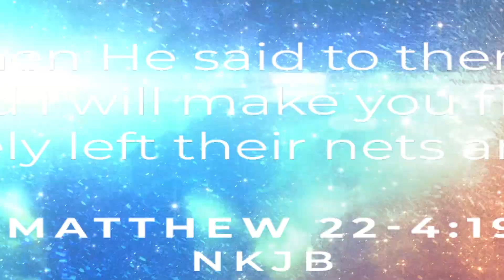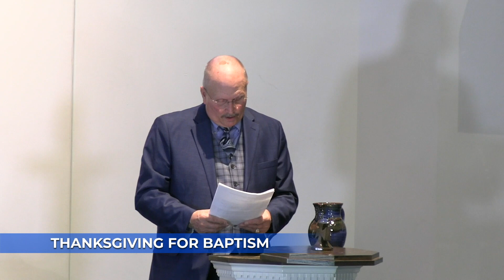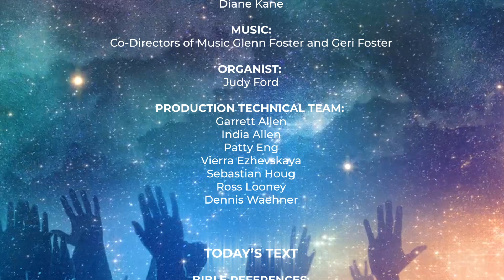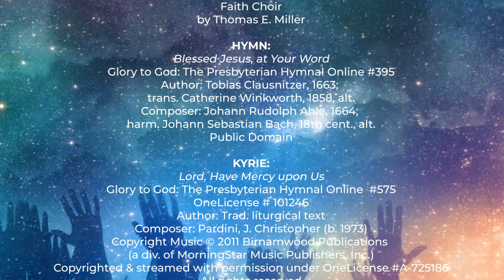WPC January 23, 2022: Ordination and Installation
0:00   PRELUDE
“Psalm Prelude: Expectavi”
Fenton Groden
The Organ Portfolio   OP-01-17-2
License pending

0:20   PREPARATION FOR WORSHIP

2:54   WELCOME & ANNOUNCEMENTS

7:02   CHORAL INTROIT
“This Is the Day”
Thomas E. Miller
Faith Choir

7:23   CALL TO WORSHIP

8:06   PRAYER OF THE DAY

8:31   HYMN
“Blessed Jesus, at Your Word”
Glory to God: The Presbyterian Hymnal Online # 395
Author: Tobias Clausnitzer, 1663; trans. Catherine Winkworth, 1858, alt.
Composer: Johann Rudolph Ahle, 1664;
harm. Johann Sebastian Bach, 18th cent., alt.
Public Domain

10:58   POETRY READING
“Two Kinds of People” by Ella Wheeler Wilcox
"The Charlotte Democrat" Jan 10, 1896

12:53   CALL TO CONFESSION

13:06   PRAYER OF CONFESSION

14:18   KYRIE
“Lord, Have Mercy upon Us”
Glory to God: The Presbyterian Hymnal Online  # 575
OneLicense # 101246
Author: Trad. liturgical text
Composer: Pardini, J. Christopher (b. 1973)
(a div. of MorningStar Music Publishers, Inc.)
Copyrighted & streamed with permission under OneLicense # A-725186

14:49   ASSURANCE OF GRACE

14:54   GLORIA PATRI
“Glory to God Whose Goodness Shines on Me”
Glory to God: The Presbyterian Hymnal Online  # 582
By Paul M. Vasile, 2008

16:06   PASSING THE PEACE

16:40   TIME WITH CHILDREN

24:25   PRAYER FOR ILLUMINATION

25:10   SCRIPTURE
Luke 4 : 14-21 NRSV

27:13   ANTHEM
“I Sing the Mighty Power of God”
OneLicense # 958
By Lloyd Larson

30:16   LECTIONARY SCRIPTURE
Psalm 19 NRSV

33:16   SERMON
“What Was Jesus Saying?”

49:23   INVITATION TO DISCIPLESHIP

50:10   AFFIRMATION OF FAITH

50:58   PRAYERS OF THE PEOPLE

53:57   ORDINATION AND INSTALLATION

1:15:05   CALL TO STEWARDSHIP

1:16:09   OFFERTORY MUSIC
“By Faith”
CCLI Song # 5469291
By Keith Getty | Kristyn Getty | Stuart Townend

1:20:11   DOXOLOGY
“Praise God from Whom All Blessings Flow”
Glory to God: The Presbyterian Hymnal Online  # 606
Author: Thomas Ken, 1695, 1709
Composer: Genevan Psalter, 1551
Public Domain

1:20:46   PRAYER OF THANKSGIVING

1:21:25   THE LORD’S PRAYER

1:21:59   HYMN
“We Are One in the Spirit”
Glory to God: The Presbyterian Hymnal Online  # 300
OneLicense # 03093
By Peter Scholtes

1:25:17   CHARGE AND BLESSING

1:25:41   POSTLUDE
“Enter His Courts with Praise”
Gregg Sewell
The Organ Portfolio  OP-1-00-18
Copyrighted and streamed with permission under One License # 1025903

1:26:06   CREDITS